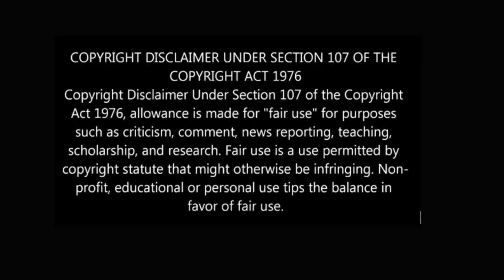ഭൂമിയെ നശിപ്പിക്കാൻ എത്തുന്നു പുതിയ വൈറസ് | Disease X | Malayalam | QNA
Disease x

The World Health Organisation has added a mysterious “Disease X” to a list of viruses it fears could cause a global pandemic in the future.
The organisation released a list of diseases it considers pose a high risk to the public due to their potential to spark an epidemic and the limited treatment available to combat them.
Virus such as Ebola, Zika, Lassa fever and severe acute respiratory syndrome (Sars), which have all seen outbreaks in recent years are included as serious threats.